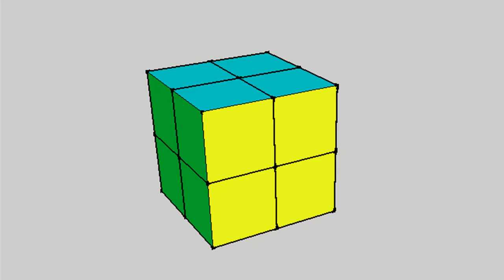2x2x2.mp4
Use this video to teach students about surface area or volume. This cube has a width, height and depth of 2 units. Each face is coloured differently.